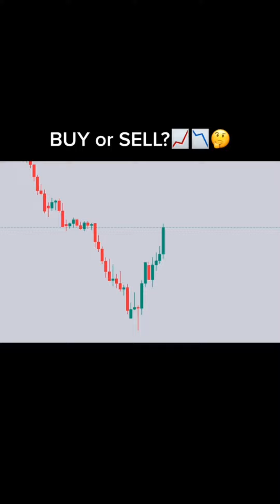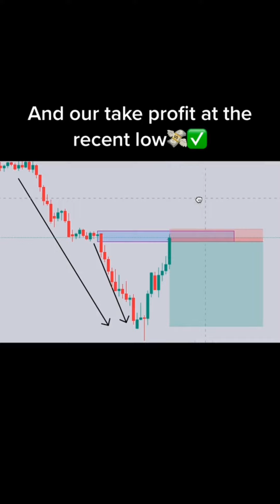Daily Online Forex Trading